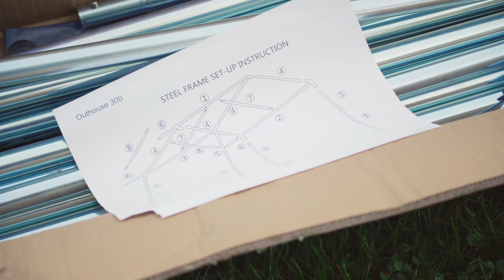Schuurtent Obelink Outhouse 300 | Obelink Vrijetijdsmarkt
In deze video vertelt productspecialist Daniël je alles over de Obelink Outhouse 300 schuurtent. Ben je benieuwd naar deze schuurtent?

Ben je op zoek naar een ruime schuurtent of een gastenverblijf voor op de camping? Dan is de Obelink Outhouse 300 misschien wel de tent voor jou.

De Outhouse 300 is een ruime tent met een stalen frame. Voorzien van ventilatiegaas.

Als eerst zetten we het frame in elkaar aan de hand van de meegeleverde frametekening. Door het frame halfhoog neer te zetten, kunnen we het tentdoek eenvoudig over het frame heen hangen.

De stokjes aan de voorzijde van de petluifel gaan we pas plaatsen op het moment dat het doek volledig om het frame heen zit. In de voorwand zitten 3 openingen. Hier steken we de uitstekende delen van de petluifel doorheen.

Nu kunnen we het frame volledig overeind gaan zetten en alles vastzetten met haringen. We beginnen bij de hoeken en trekken deze stevig aan. Daarna kunnen we de overige afspanpunten gaan vastzetten. Zorg ervoor dat de deur tijdens deze stap gesloten blijft.

En tot slot zetten we nog de 4 scheerlijnen vast. Deze bevinden zich op de hoeken van de tent.
Span de scheerlijnen schuin naar buiten en zet ze minimaal 1,5 meter buiten de tent vast voor een stevig eindresultaat.

De Outhouse is rondom voorzien van PVC afdekflappen. Deze beschermen het raamfolie en zorgen voor extra privacy. Het voorste raam is voorzien van folie, de twee zijramen en de 2 ramen aan de achterzijde zijn volledig gemaakt van ventilatiegaas. En in de petluifel zitten twee ventilatieopeningen die permanent geopend blijven.

De Outhouse is volledig gemaakt van PVC. Dit robuuste en slijtvaste materiaal is eenvoudig om te reinigen en hoeft niet geïmpregneerd te worden. Dit maakt de Outhouse perfect om te gebruiken als seizoenstent.

Verwacht je gasten op de camping of ben je op zoek naar een compacte slaaptent met stahoogte?
Dan kun je de Outhouse ook uitbreiden met een optionele slaapcabine.

Wil je nog meer weten over dit product of over onze andere producten? Kom dan eens langs in de winkel of bezoek onze